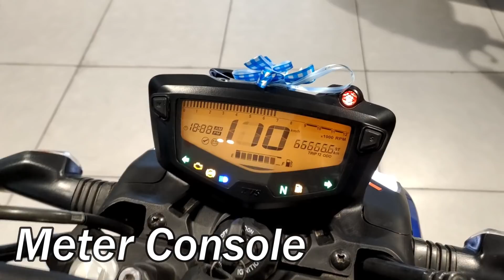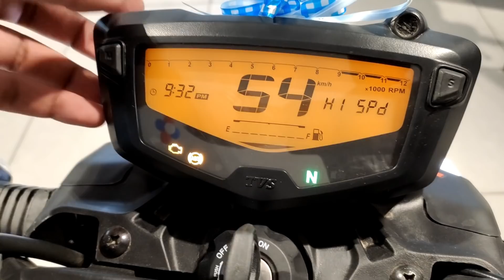2020 TVS Apache RTR 160 4v Bs6 Full Walkaround Review || Exhaust Sound || Price And Mileage ??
So Hello Dost,
Aaj Ki Video Me Finally Review Karne Waale Hai All New 2020 TVS Apache RTR 160 4v Bs6 Ka ...

2020 TVS Apache RTR 160 4v Bs6
Apache RTR 160 4v Bs6 Review
Apache RTR 160 4v Bs6 Full Review In Hindi
Apache RTR 160 4v Bs6 Price And Mileage
2020 Apache RTR 160 4v Bs6
Apache RTR 160 4v Bs6 Blue Colour

Best Deals For You Guys:

1.) Chain Cleaner
2.) Liquid Polish
3.) Best Mobile Holder
4.) Best Motul Chain Lube
5.) Best Face Mask
6.) Best Riding Gloves
7.) Best Night Vision Sunglasses
8.) Best Disc Brake Security Lock
9.) Best Mobile Charger For Bikers
10.) Best Hazard Flasher For Any Bike